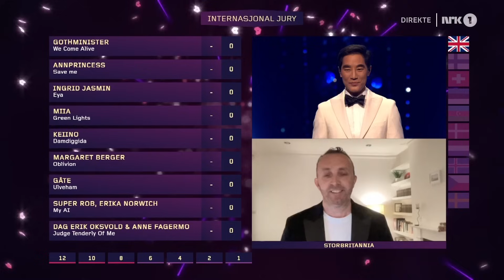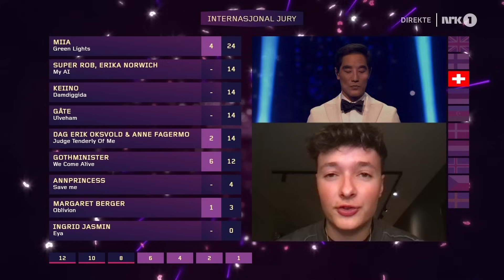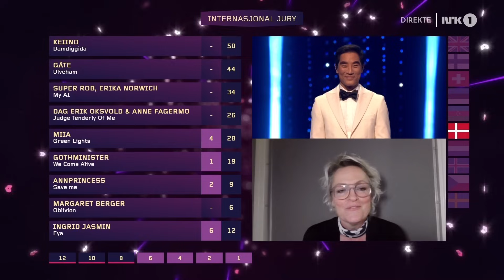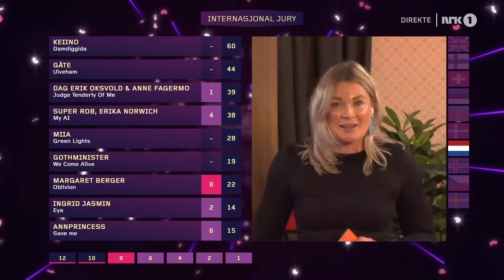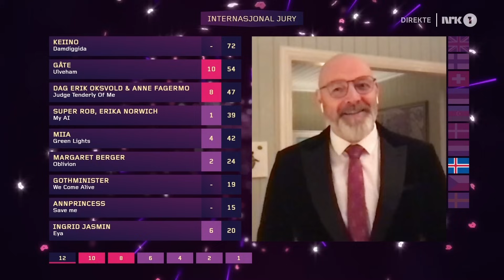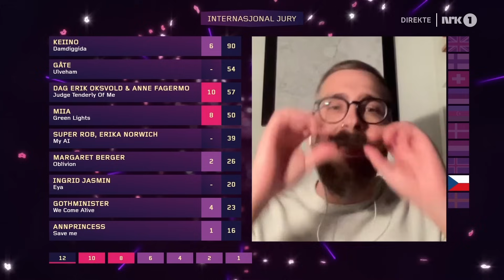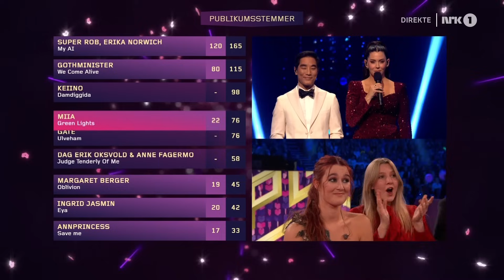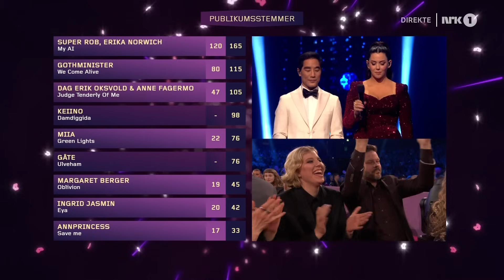🇳🇴MGP 2024|Full voting Jury + Televote - The Epic Voting🔥(with subtitles)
Congrats to Gåte for winning MGP. I have made english subtitles for this video.
I have NOT made this content and i am not earning money on this, NRK is the broadcaster and does all the hard work to make this a amazing show.

Congratulations you have now read the whole description!